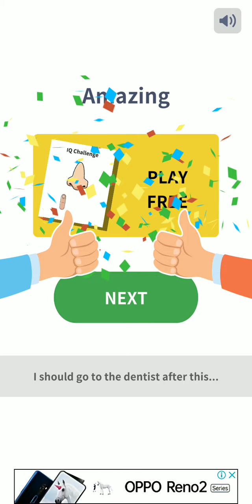Brain Puzzle: 99 Games. Level 41-50. Walkthrough.